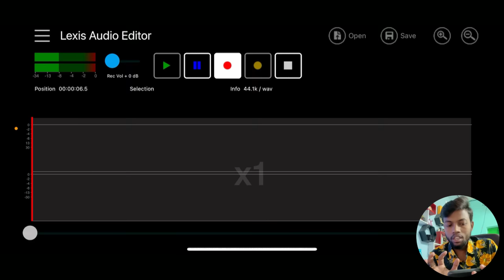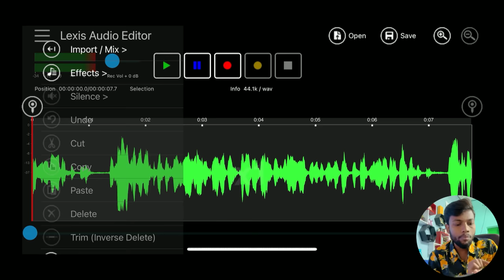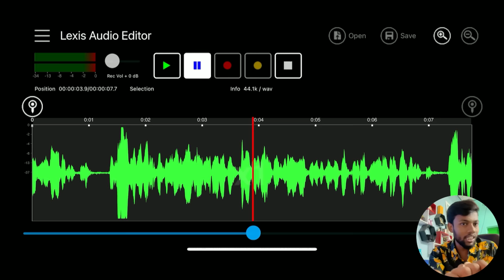Record Clear & Crisp Audio For Youtube Videos Without Mic | 100% Working Trick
MY EQUIPMENTS :
Camera Canon 200D Mark 2
2nd Camera Canon 90D
Sony Camera
50mm Lens
Camera Tripod